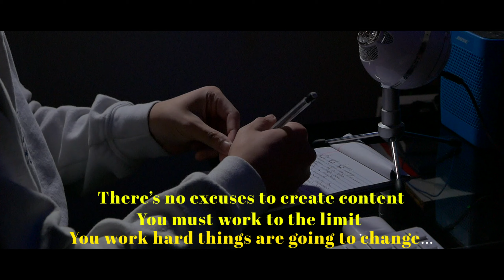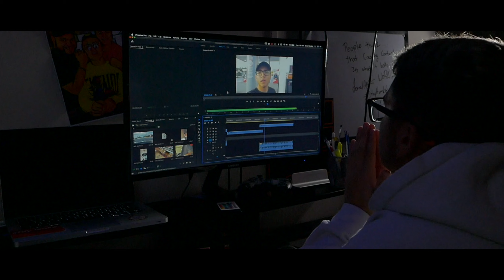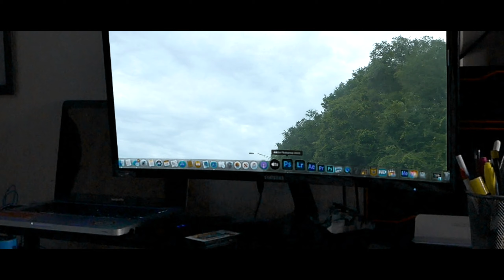My work process(Short Film)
Instagram JerielMFilms
Facebook Jeriel J Morales